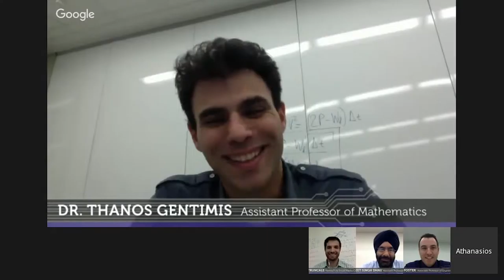Why Don't We Have Flying Cars Yet?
Dr. David Foster Wallace, Associate Professor of Engineering at Florida Polytechnic University, addresses why we don’t have flying cars yet as seen in the "Back to the Future" movies.